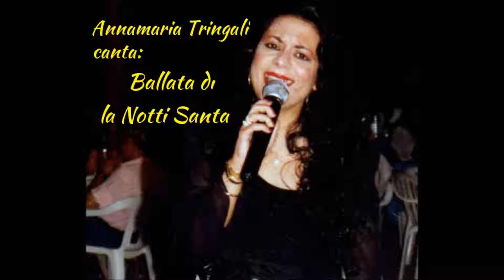Ballata di la Notti Santa - Autore: Pino VALENTI - canta: Annamaria TRINGALI. video: Nuccio D'AQUILA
Ballata di la Notti Santa- Autore: Pino VALENTI - canta: Annamaria TRINGALI - video di: Nuccio D'AQUILA -